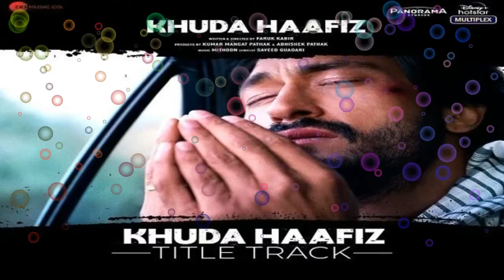Khuda haafiz title track song reaction, Khuda haafiz title track song review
यदि इस वीडियो मे हमसे कोई गलती हूई होतो हमे क्षमा करे।

Top 5 South hindi dubb movies, top 5 south movies, top five south movies, top five south hindi movie:-